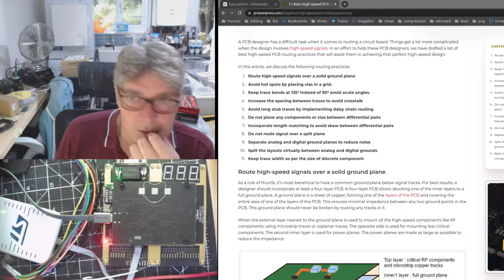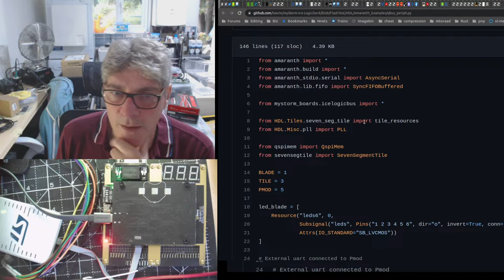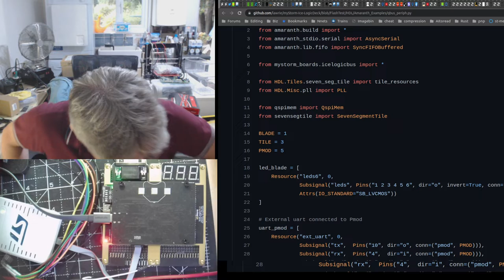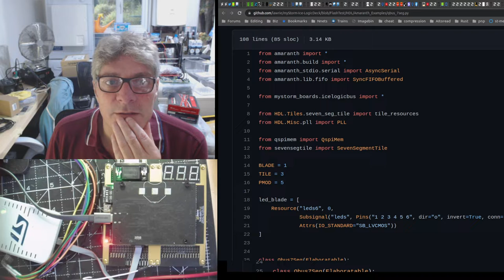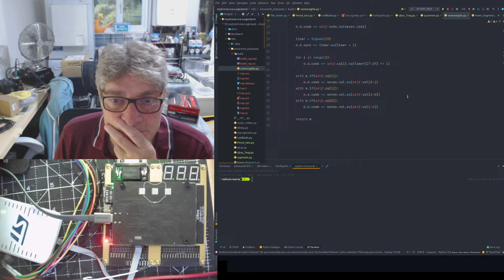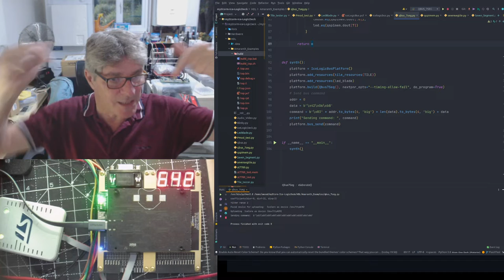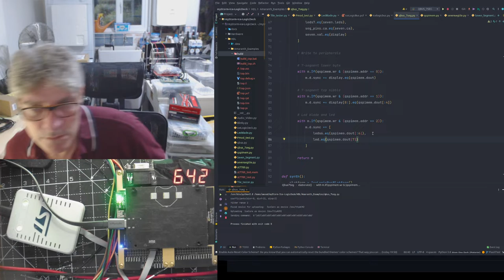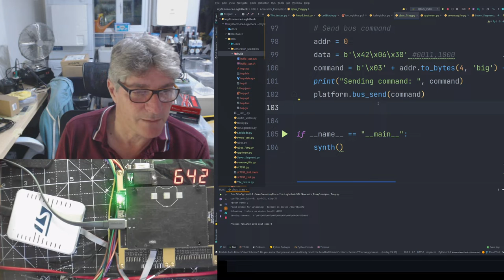Prep for talk, updates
Prep for talk, updates on my current status